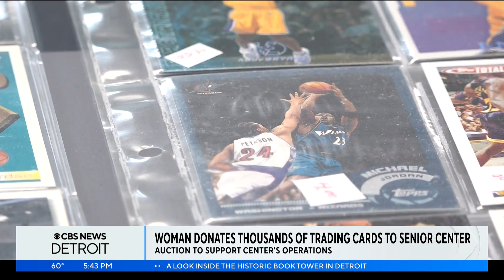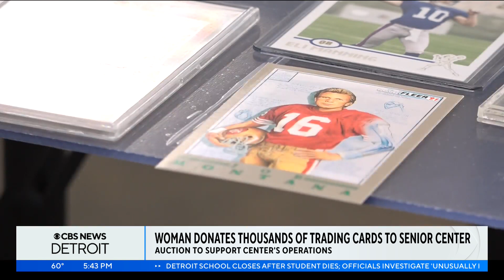Daughter of card collector donates nearly 90,000 trading cards to South Lyon senior center for aucti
The daughter of a longtime card collector donated nearly 90,000 trading cards to a South Lyon senior center.